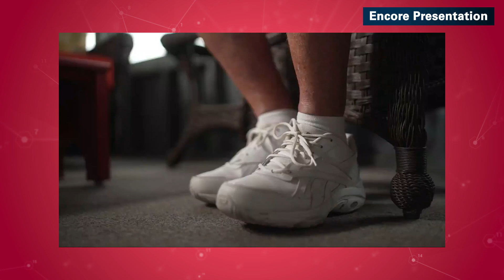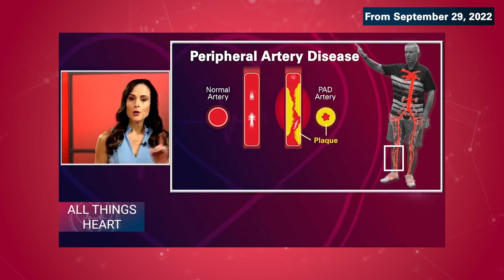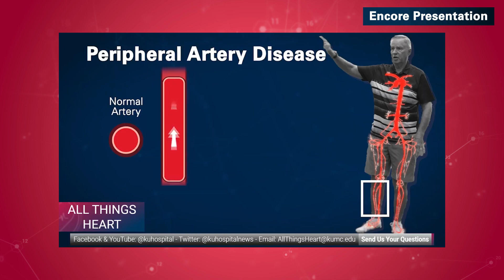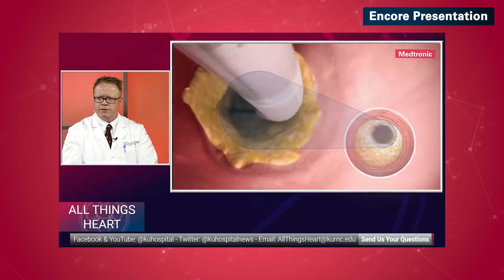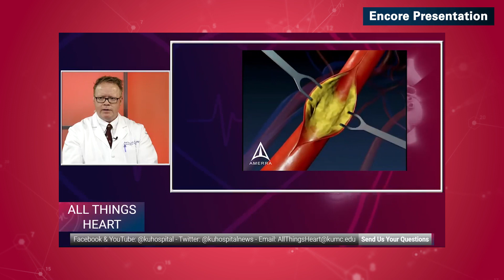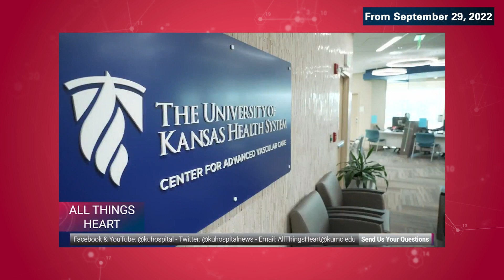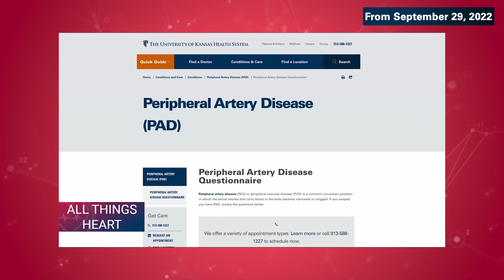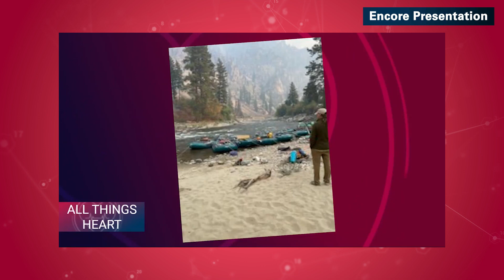All Things Heart Encore Episode 1-19-23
Horrible leg pain had his doctors stumped and his wife so worried. The diagnosis, the life changing surgeries, and what you need to know if it happens to you.